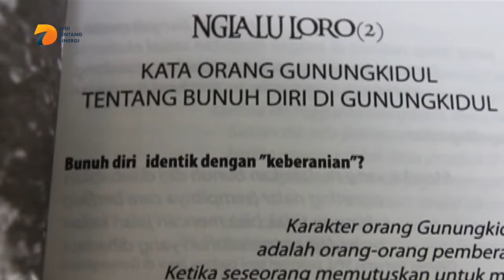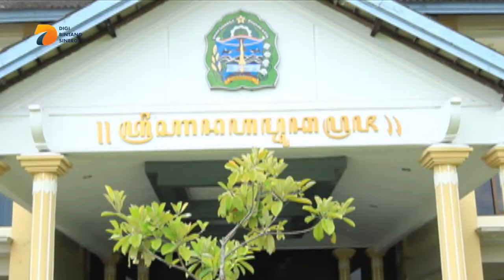Teror Pulung Gantung Gunung Kidul - Angker Banget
Youtube: DBS Entertainment dan PesbukersTV
Helo App & BaBe Baca Berita: DBS Enterainment